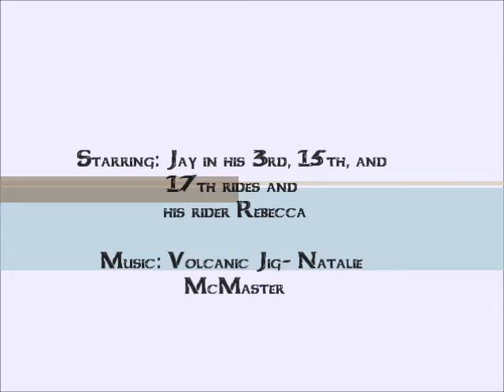Jay the Wonder Pony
A compilation I've made of my Halflinger Jay of all the videos we've made since I started him under saddle.  The frist two are his 3rd ride, the second two are his 15th ride, and the last one is his 17th ride overall.  I still can't believe the progress he's made in only 17  rides hence the name Wonder Pony.

All vidoes are mine.  The music, however is not.
Song is Volcanic Jig.